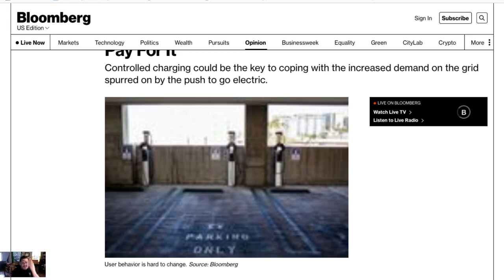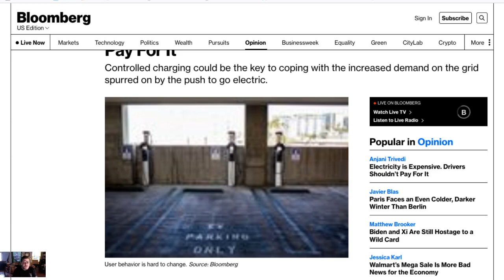Bloomberg says electricity should be free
As the left demands everyone "just buy an electric vehicle," ignoring the cost of said EV, that people are being told to not charge them due to the grid not being able to handle the draw, or the waiting list for EV's, Bloomberg demands that charging stations be free, pure insanity.

Gab - Parler - TikTok - Instagram - Twitch - SheepdogSmokey
Clapper - Sheepdog_Smokey

Join us in our push to reel in an out of control government